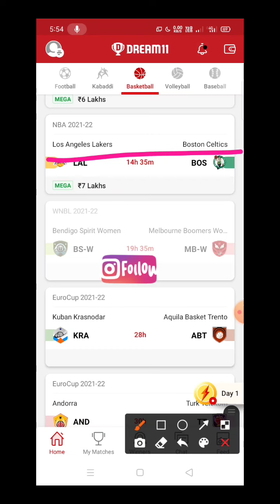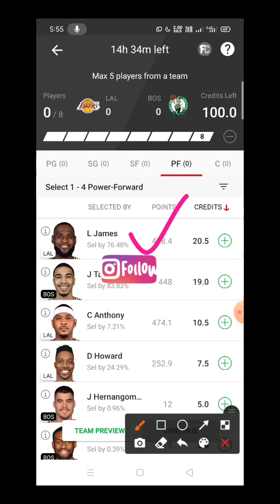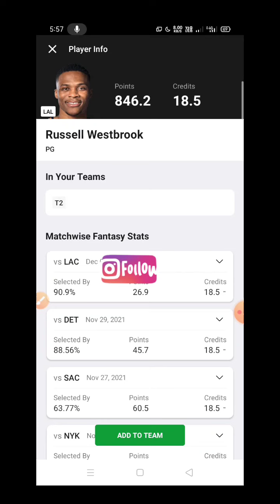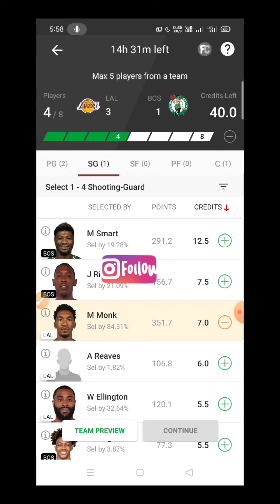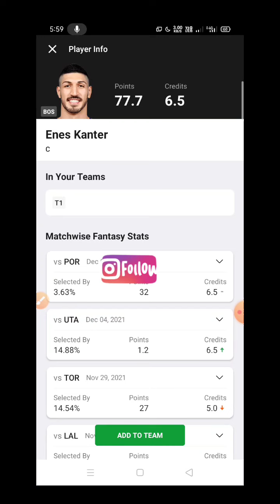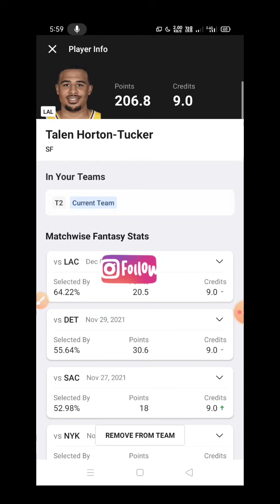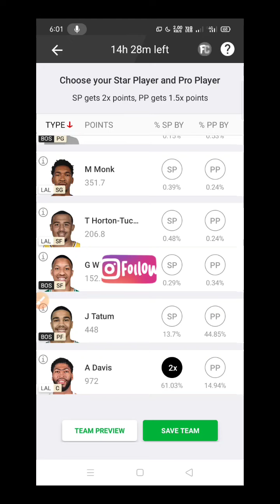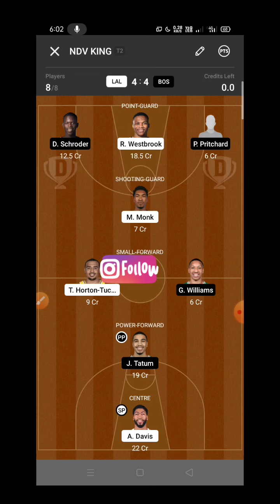LAL vs BOS NBA dream11 team tamil || LAL vs BOS dream11 gl team || LAL vs BOS dream11 gl tips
NBA Daily Lineups | RotoWire.com

dream11 code:GOPISA606PQ